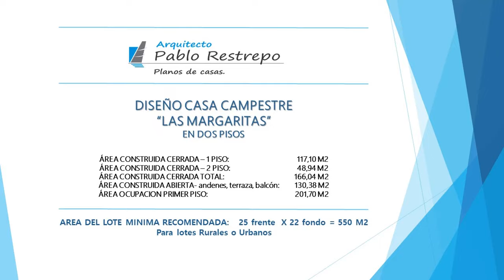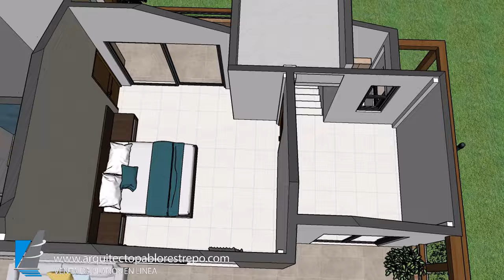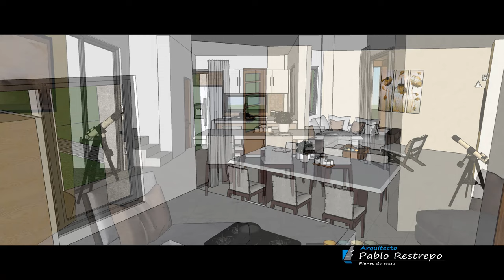PLANOS de CASA CAMPESTRE, DISEÑO MODERNO en 'DOS PISOS' (25x22) | Arq Pablo Restrepo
~Planos de casa "LAS MARGARITAS" diseño moderno en dos pisos.

Área del lote mínima recomendada: 25 m. frente x 22 m. fondo = 550 M2

~Consta de los siguientes espacios:

-Primer piso: Sala, comedor, baño social, cocina, patio de ropas, 3 habitaciones, un baño, escaleras y hall.
-Segundo piso: 1 habitación con vestier y baño y un cuarto de estudio.